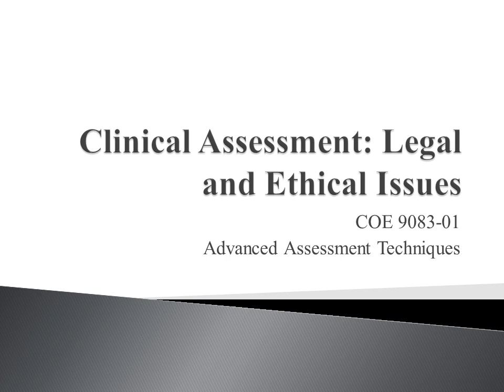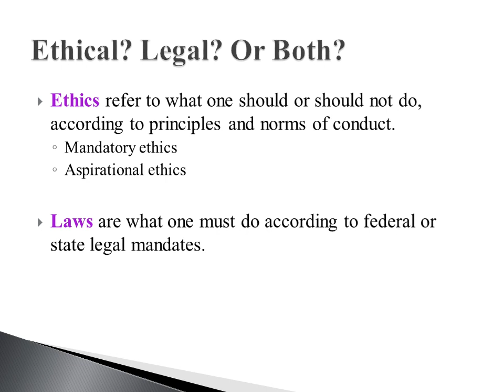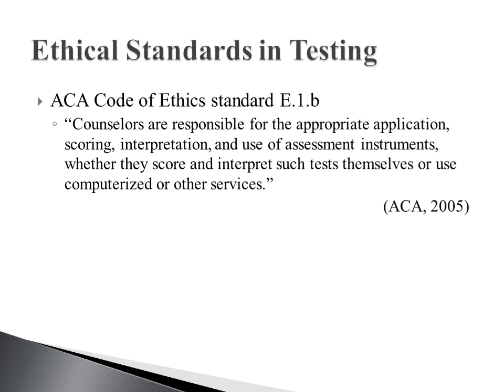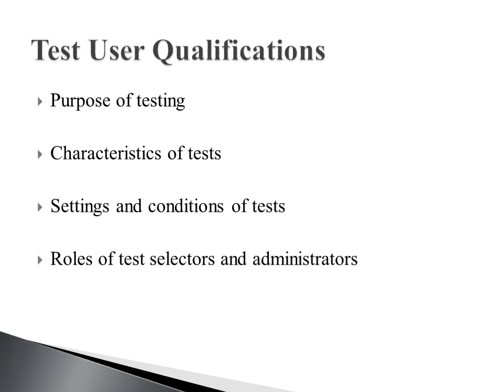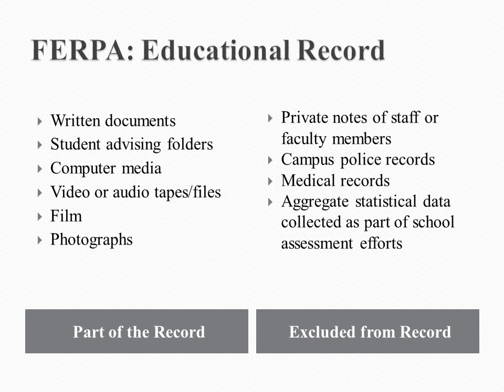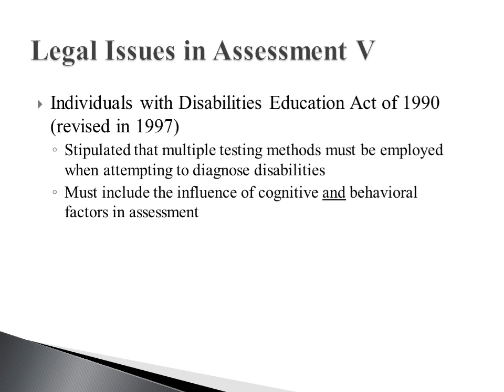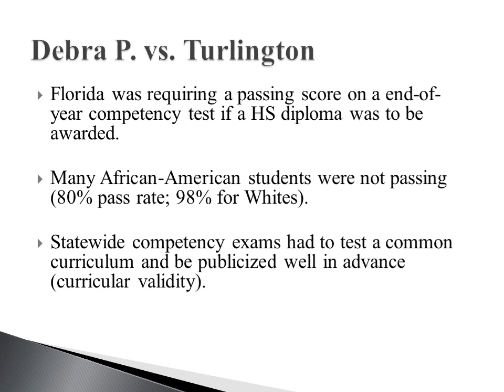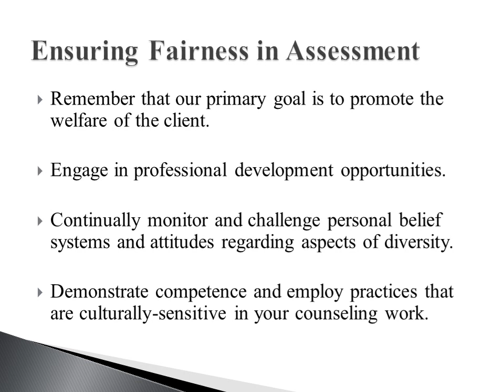Clinical Assessment: Legal and Ethical Issues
E-lecture for COE 9083, Advanced Assessment Techniques